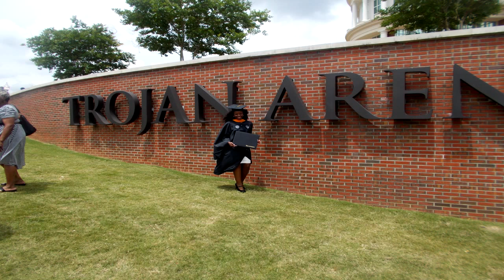Fatisha A. Brown - Troy University, AL - Graduation 5-9-2014 -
Fatisha receiving her Master's degree from Troy University, AL  Fatisha A. Brown, MSN, FNP!!!
West St. Mary High School Grad, Baldwin, LA
Triumph Baptist Church, Franklin